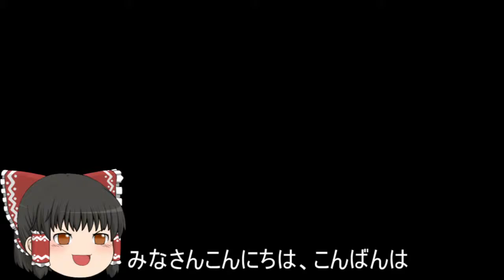機動戦士ガンダムオンライン[ゆっくり実況プレイ]（タクラマカン砂漠）パート347